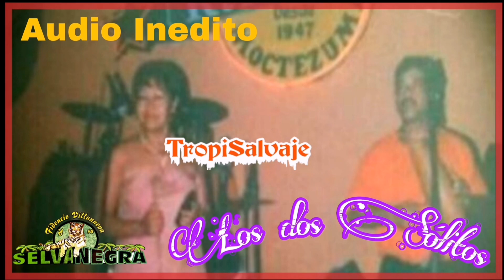LOS DOS SÓLITOS en vivo Selva Negra audio Inedito Vara Alta Alamo Ver 2001